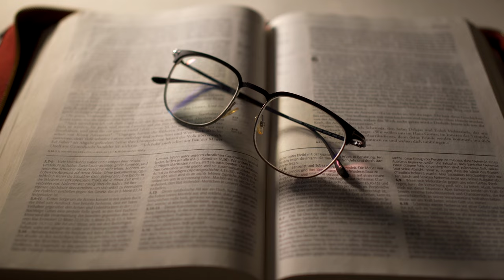Open Book (NO copyright 4K footage)